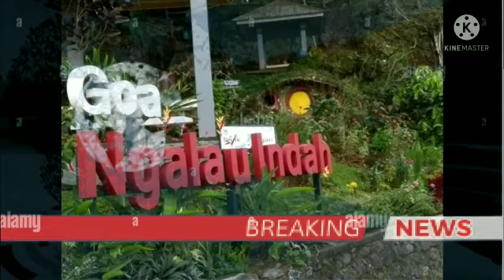Destinasi wisata ngalau buo ,lintau buo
Berita   Softnews

Nama  : Ruri Fitria
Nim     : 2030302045